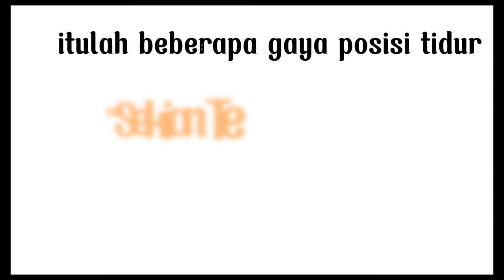Posisi tidur yang baik, keterampilan dasar kebidanan, Rahmadana